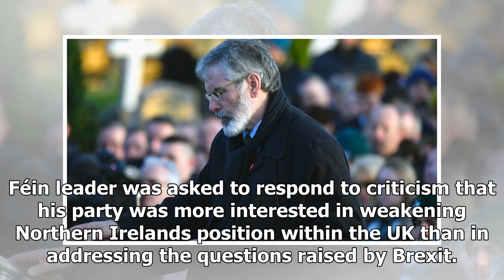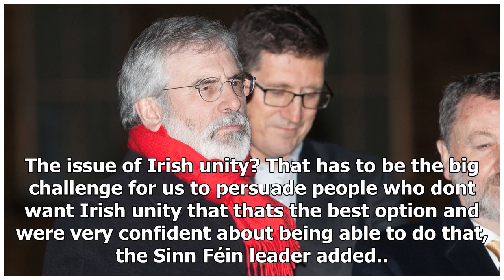Latest News 365 - Sinn Fein does not try to exploit brexit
Latest News 365 - Latest News 365 - Sinn Fein does not try to exploit brexit

Image caption Gerry Adams said his party was focused on making sure that people have a decent standard of living Sinn Féin leader Gerry Adams has said his party is not trying to exploit Brexit in its campaign for Irish unity as the issue is too important. He claimed Brexit posed a huge threat to the economies north and south and to peoples rights and said his party was focused on dealing with those problems. He added Sinn Féin still wants a border poll and are confident of persuading people to v...